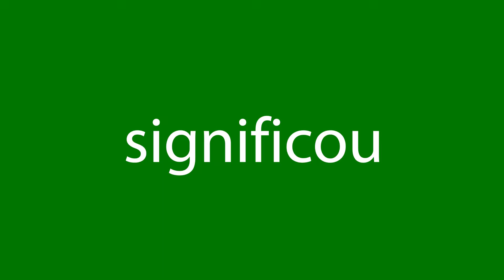Como dizer significou em inglês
Como se diz corretamente significou em inglês? Ouça conosco.
Qual é a tradução correta da palavra significou do português para o inglês? Fale como os americanos. Além disso, como escrever corretamente a palavra meant?

Obrigado!